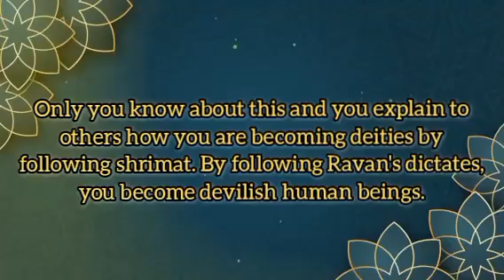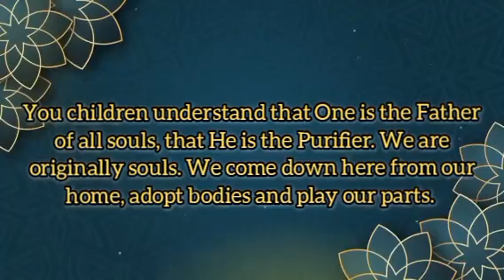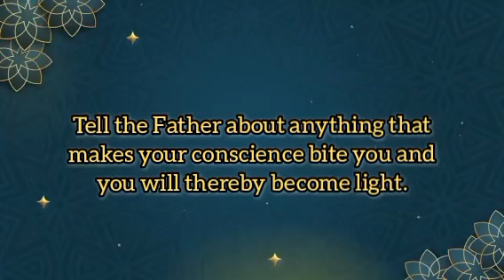Top 10 points of today's murli | 15.11.2024 | By Bk Theshali | Lighthouse, Batticaloa